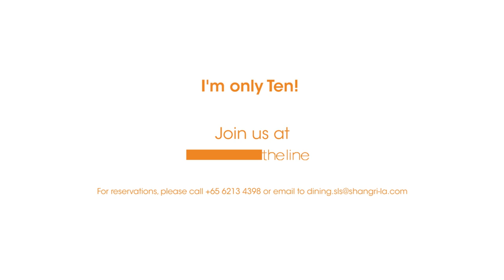The Line is 10 - Naan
The Line at Shangri-La Hotel, Singapore, HungryGoWhere's "Best Restaurant 2015" award recipient, turns 10 this year!

To celebrate the occasion we invite our little diners to share what they enjoyed the most at The Line.